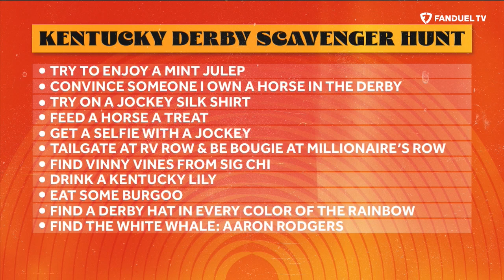Warren Moon, Forte Owner Mike Repole Join Kay Adams at 2023 Kentucky Derby | Up & Adams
Kay Adams hosted the latest episode of 'Up & Adams' on FanDuel TV direct from Churchill Downs, the 2023 Kentucky Derby site! Kay started by discussing the event and getting a beverage before touring the race site a little more. Kay is then joined by Hall of Fame QB Warren Moon to discuss the Titans, Texans and the Derby experience. Then Kay is joined by Mike Repole, entrepreneur and owner of Kentucky Derby favorite Forte. Finally the voice of the Kentucky Derby Larry Collmus joined Kay to chat about his experience and Matthew Hamilton closes the show by discussing some Derby odds.

⬇️ LISTEN TO UP & ADAMS ⬇️
✳️ spoti.fi/3A6QtyZ

0:00 INTRO
1:00 DERBY TIME
5:45 WOODFORD RESERVE TENT
11:05 WARREN MOON JOINS
24:40 MIKE REPOLE JOINS
33:45 LARRY COLLMUS JOINS
41:50 DERBY ODDS